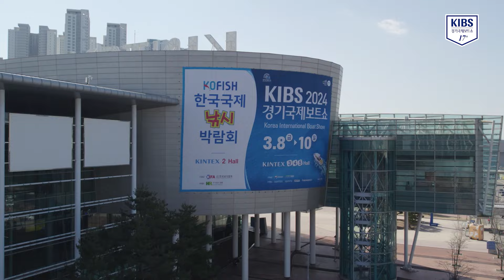[523] 2024 경기국제보트쇼 개막! 입장방법부터 신제품 보트, 요트까지!